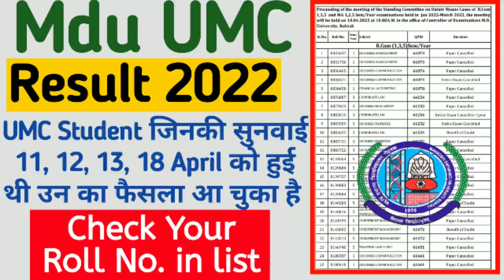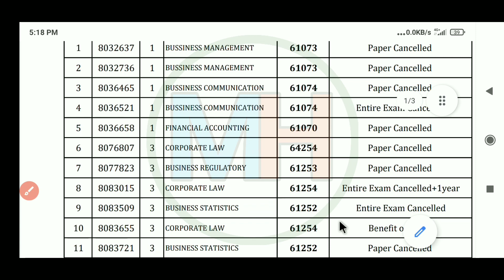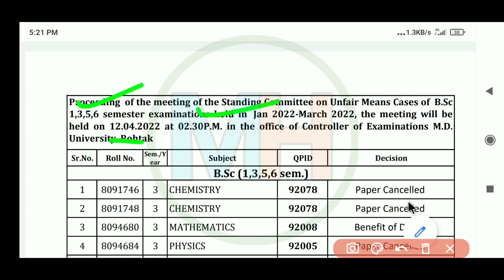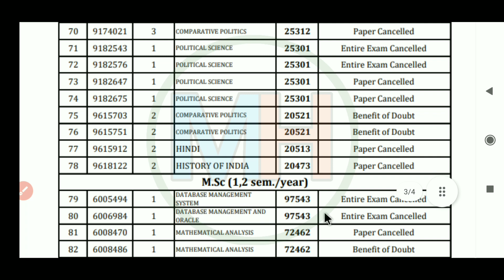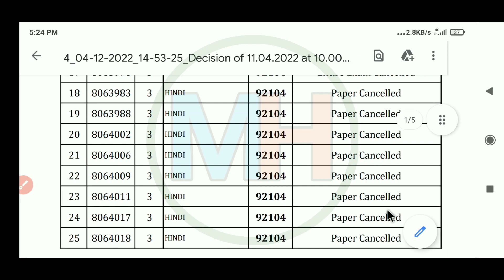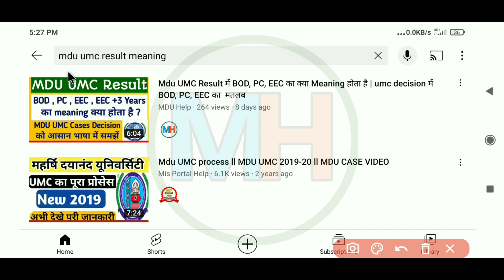Mdu UMC Cases Result 2022 || Mdu UMC Cases Decision | Mdu UMC result latest update